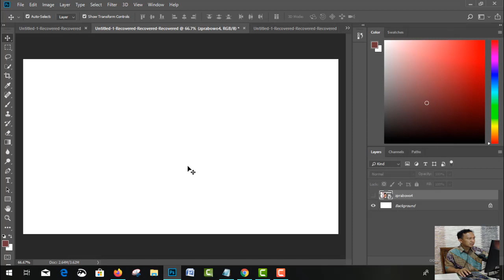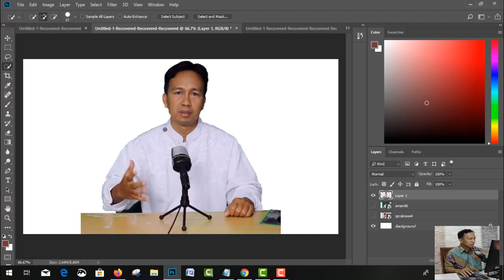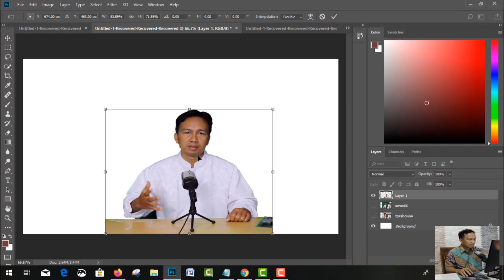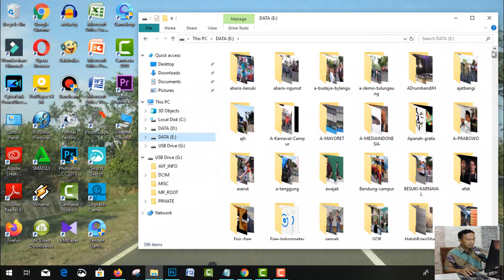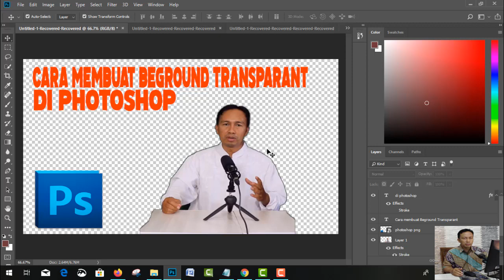CARA MEMBUAT BEGROUND TRANSPARANT DI PHOTOSHOP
Sukses Selalu..